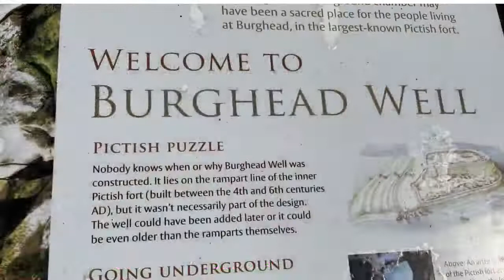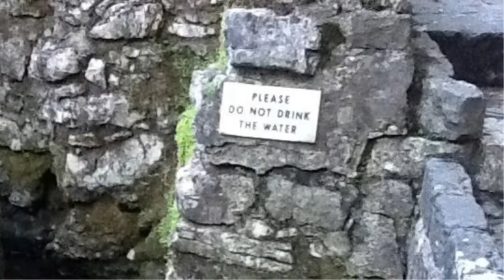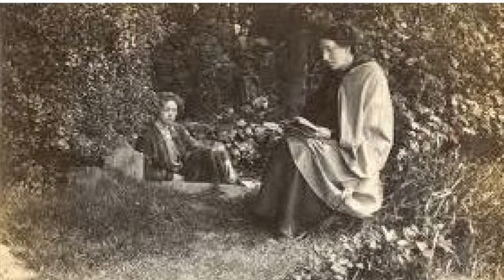Healing At Holy Wells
3rd time lucky, and here it is, as the last live attempt was cut off through power cut.

This is ‘Healing At Holy Wells’, water magic from the underworld.

Why else would people visit holy wells other than for healing? Access to public healthcare was rare not so long back, especially before 70 years ago, so the local wells were regarded to be a central local site of healing.

During this session, I talk of and present three conduits of healing at these divine intimate sacred water sanctuaries.

‘The Cure’ the magic that science can only measure a small fraction of, and how these springs and wells evolved to become effective for specific healing

‘The Science’ that has actually verified potential of natural healing at holy wells, by observing the water’s mineral chelating properties.

‘The Unseen’ that you will need to watch this edition for to get some explanation for. This will probably prompt you to recall lovely memories. These memories help us to understand that we can all be very much in touch with and embraced by this ‘unseen’, when we are beside this precious water.